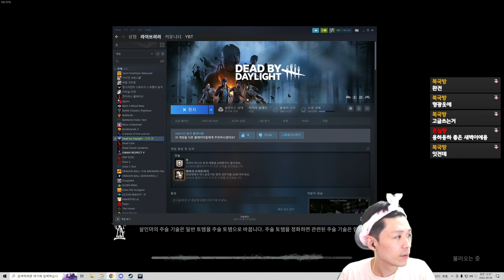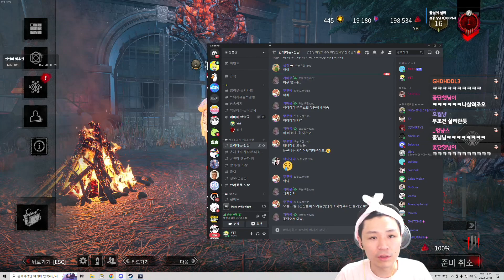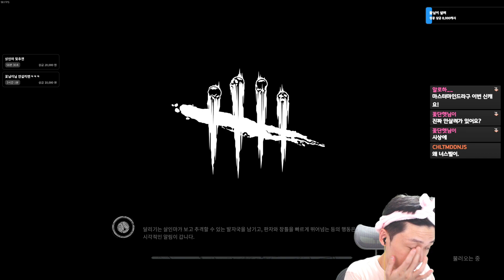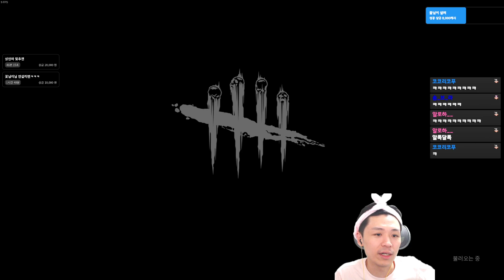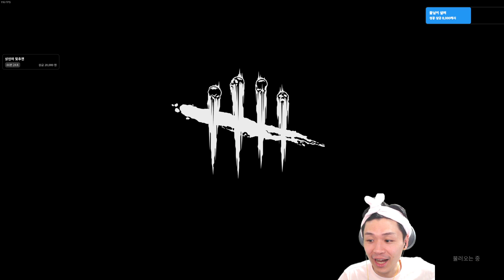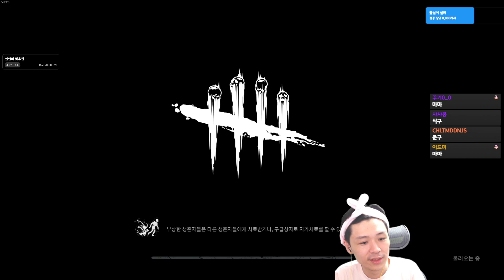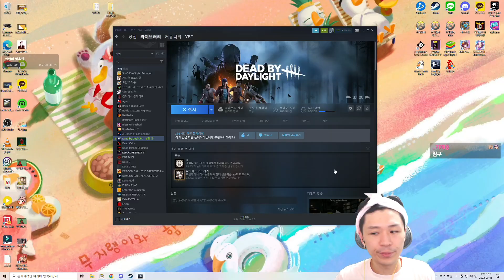용봉탕의 인생극장! 그래! 결심했어! 데바데_용봉탕_풀영상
데드바이데이라이트 데바데! 뉴비 적응기! 시청자 참여로 함께해본다!
하나부터 열까지 배우면서 성장한다! 꿀잼ㅋㅋ 생각보다 적성에 맞을지도?
살인마 생존자 둘다 너무 재밌다! 빨랭! 대환장 뉴비 데바데!
용봉탕의 부캐 용봉숙 등장! 단정한 목소리, 그렇지못한 멘트?

00:00:00 살인마 플레이
00:46:18 생존자 1파티
01:21:56 생존자 2파티
02:14:34 방종